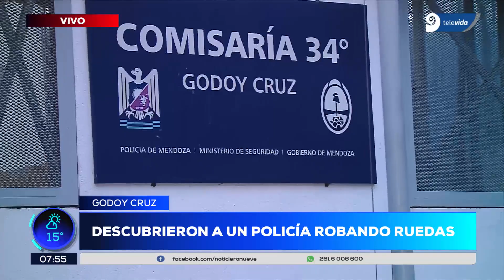Indignación en Mendoza: Descubrieron a un policía robando ruedas en Godoy Cruz